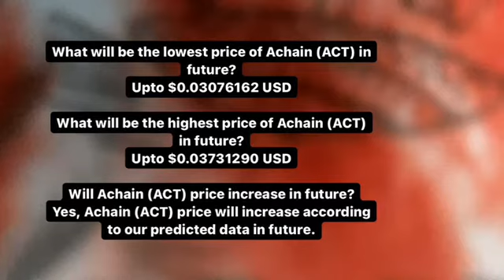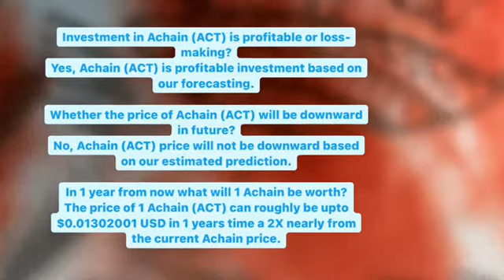ACHAIN PRICE PREDICTION 2021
Act PRICE PREDICTION 2021
Donald trump . Joe biden
Wallstreet xinfing
Act price news
Achain trading
Achain analysis today
Achain price analysis
Act price prediction
Achain prediction
Act price
Act technical analysis
Xdc analysis
Xdc wallet
Bitcoin mining
Bitcoin news today
Cryptocurrency news
Cryptocurrency mining
Cryptocurrency trading
Cryptocurrency
Bitcoin crypto
Crypto news
Crypto